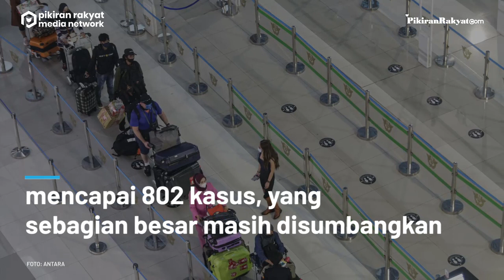Omicron Meningkat, Luhut Pandjaitan Sebut Indonesia Masuk Kondisi Siaga, Banyak dari Luar Negeri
Menteri Koordinator Bidang Kemaritiman dan Investasi, Luhut Binsar Pandjaitan mengatakan pemerintah akan memantau perkembangan Omicron di Indonesia.
Luhut mengingatkan pemerintah Indonesia akan masuk kondisi siaga utama atau high alert saat tingkat keterisian rumah sakit mencapai 20-30 persen.
"Oleh karenanya, untuk kesekian kalinya, kami sekali mengimbau masyarakat untuk tidak bepergian dulu ke luar negeri dalam 2-3 minggu ke depan, untuk menjaga penularan dari luar negeri," ujar Luhut.
Muhamad Gilang Priyatna/PR
Vid. Editor: Dwi Cahya/PRMN